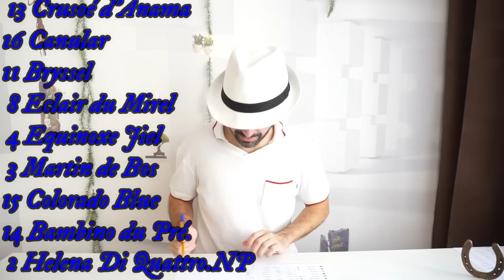pronostic pmu quinté jeudi 17 septembre 2020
pronostics quinté+ du jour gratuit

Tiercé Quarté Quinté + Vincennes - jeudi 17 septembre 2020

Simple placé Couplé placé 2 sur 4 Multi Tiercé Quarté+ Quinté+

Pronostics Quinté Prix Bernard le Quellec - R1 C1 Départ à 13h50

Course Européenne - Attelé - Course C - 49.000 € - 2.700 mètres - Grande piste - Corde à gauche - Terrain bon
Pour 6 à 10 ans inclus, n'ayant pas gagné 301.000 €. Sont seuls admis à participer à cette épreuve les chevaux n'ayant pas, dans les 12 mois précédant la course, été classés, au trot attelé, 1er, 2e ou 3e d'une épreuve de Groupe I.